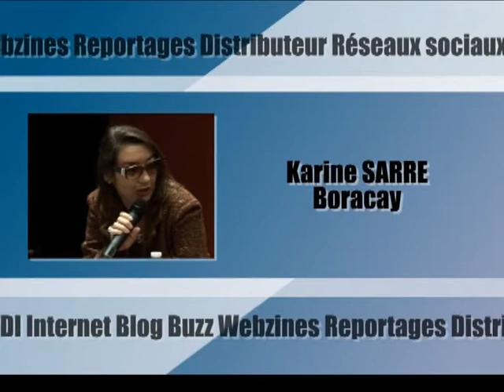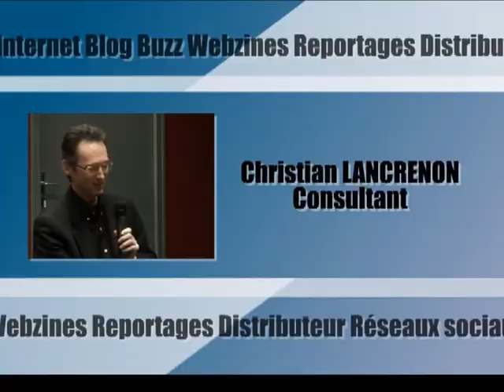La communication en vente directe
Lorsque l'on est un réseau de vente directe, puissant ou un peu plus modeste, comment bien communiquer ? Comment faire parler de soi auprès des clients, des futurs distributeurs et des médias, mais également, comment optimiser sa communication en interne avec sa force de vente ? Toutes les réponses à ces questions figurent au coeur de cette synthèse du petit-déjeuner/ débat organisé par Vente Directe Magazine en février 2011.